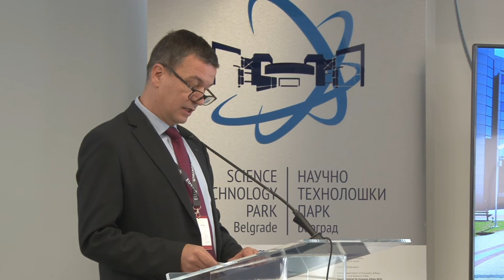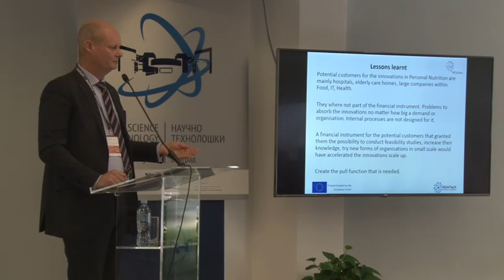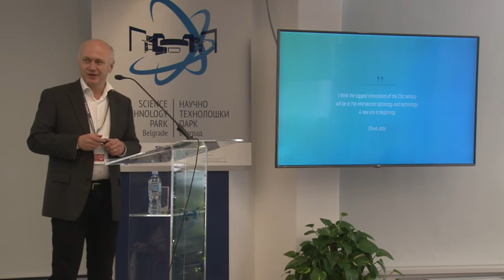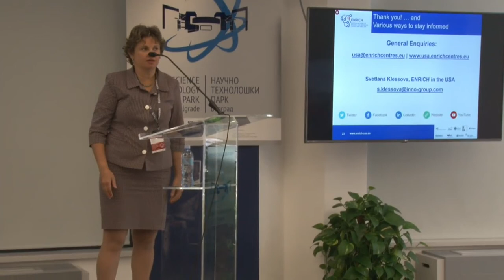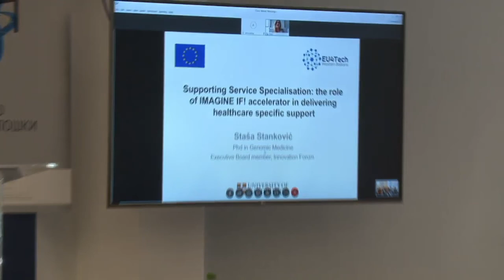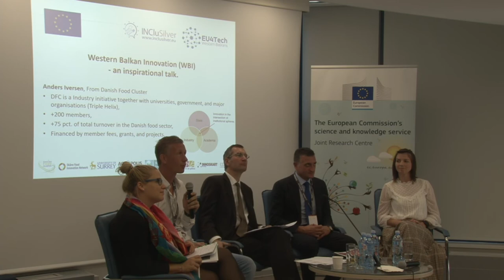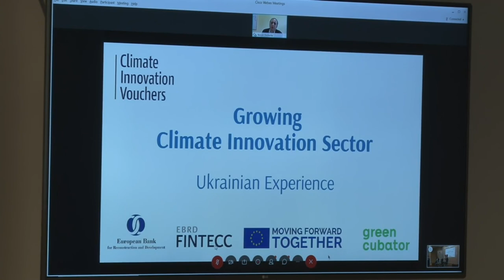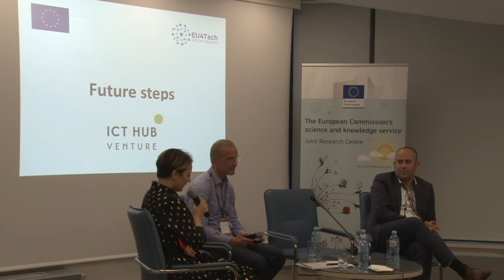Unveiling Serbia's Smart Specialisation Strategy